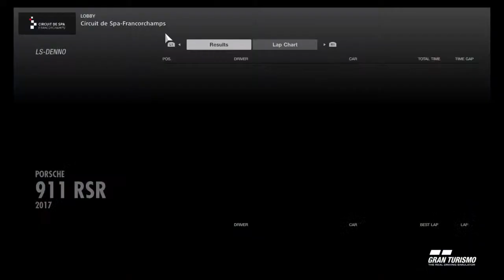ESR Porsche 911 RSR Series. Round , Spa Francorchamps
This is Eldar Sim Racing.
The place for a range of different online racing series on different games and platform.
Started on 18th July 2020 within the first week, we gained over 40 members even before any championship was confirmed.
We have a range of different series running on different nights, including  GT Supercars, World Touring Cars and a couple of single make series too. These series are being run on GT Sport on the PS4 on Friday nights, and there will be more added.
Also check out the page of our first sponsor, Chell Lawman Motorsports and her merchandise page with BTCC Blueprints here (shorturl.at/dfqR7)